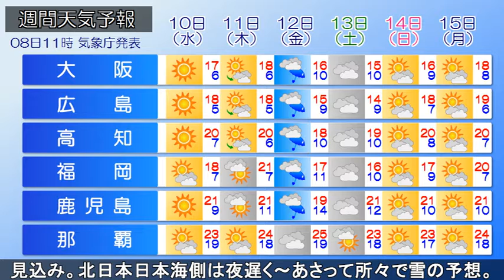2021/03/08 全国の天気予報 昼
日本の南の低気圧が南東進しています。全国的に雲が広がり、南西諸島や東海、関東南部で雨の降っている所があります。西日本日本海側や東北太平洋側は晴れています。
午後、沖縄はにわか雨があり、奄美で雷雨の所があるでしょう。西日本は日差しの届く所が広がり、16℃前後まで気温が上がる予想です。北陸は次第に雲がとれ、東海は雨のやむ所が増える見通し。関東南部は雨の残る所があり、気温が上がらず、都心は9℃と冬の寒さとなるでしょう。北日本日本海側はにわか雪がありますが、次第に晴れる見込みです。
あす、気圧の谷の影響で奄美でにわか雨があり、関東は雲が広がるでしょう。他は日中は晴れる見込みです。北日本日本海側はサハリン付近の低気圧から延びる寒冷前線の影響で、夜遅く～あさってにかけて、所々で雪が降るでしょう。